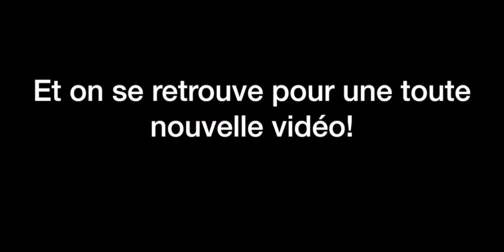4 ans.... (I’m back)